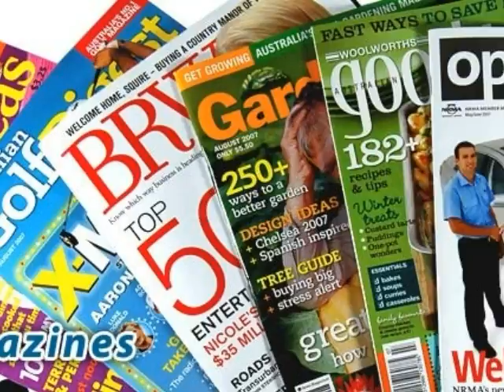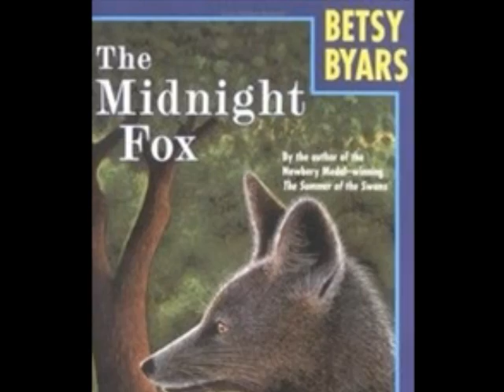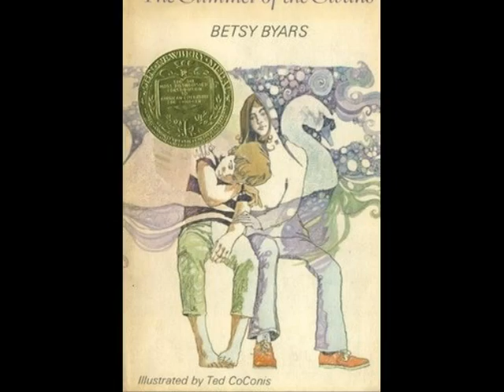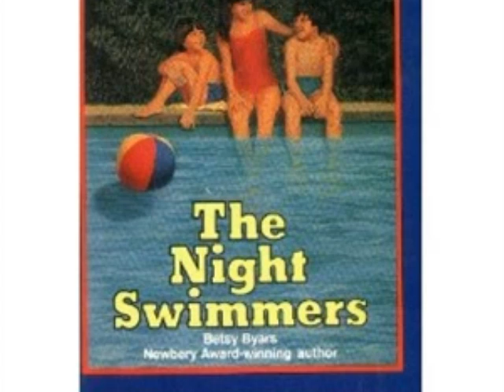betsy byars video.wmv